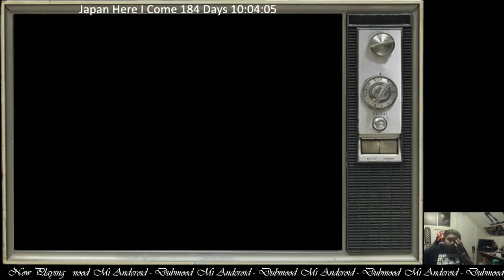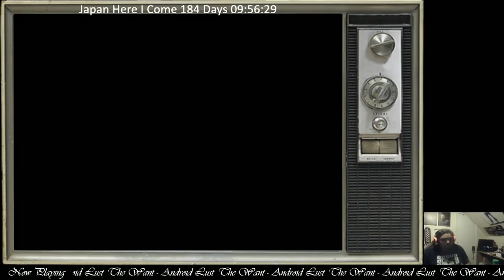03-24-2017 Stream (PT 1) ~ MS Saga: A New Dawn